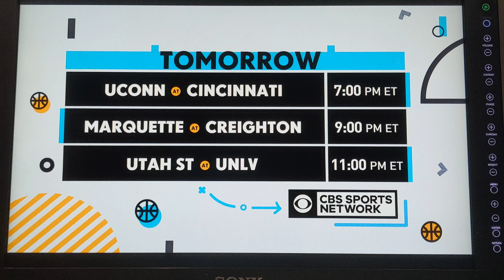I'm on TV!